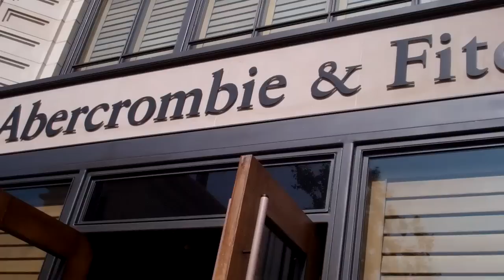Yasmin Lee on Hangover 3, Tracy Morgan's Homophobic rant and Lady Gaga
Yasmin Lee on Hangover 3, Tracy Morgan's Homophobic rant and Lady Gaga . We caught up with "Kimmy" from 'The Hangover part II' outside the Abercrombie & Fitch at the Grove in Los Angeles , she talks about the success of Hangover 2 and possibly starring in Hangover 3 and what plot she would like her character to be. She goes on to give props to Lady Gaga for her extreme fashion and also sets the record straight on comedian Tracy Morgan's Homophobic rant. Yasmin seemed to be in great spirits.